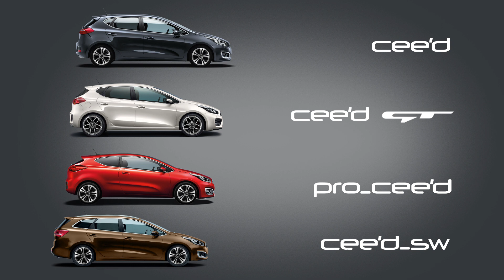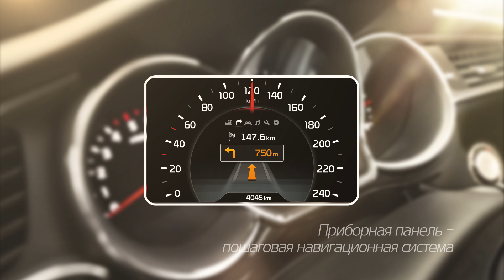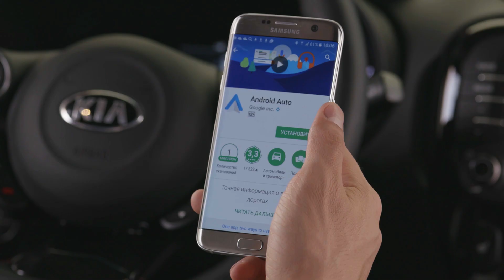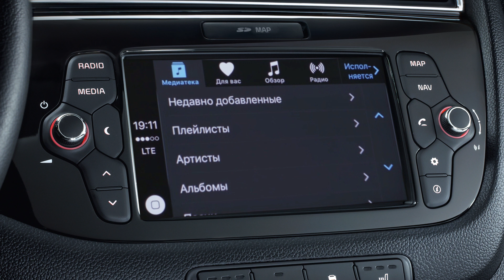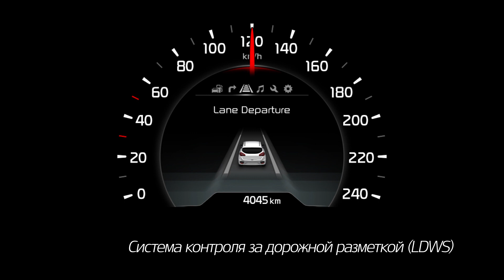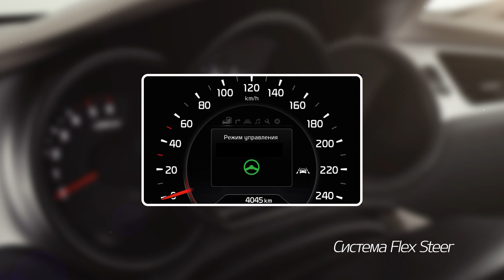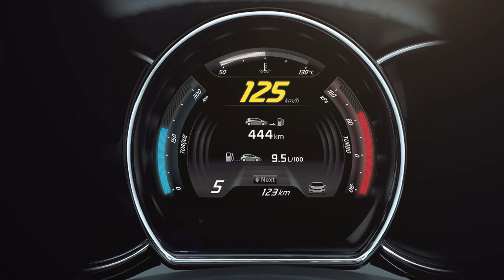Видеопрезентация Kia cee'd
Дизайн, интерьер, опции и безопасность - всё о линейке KIA cee'd!